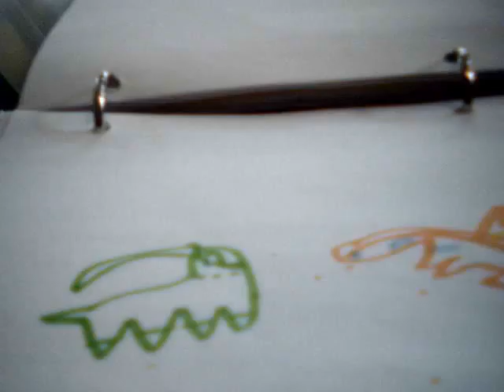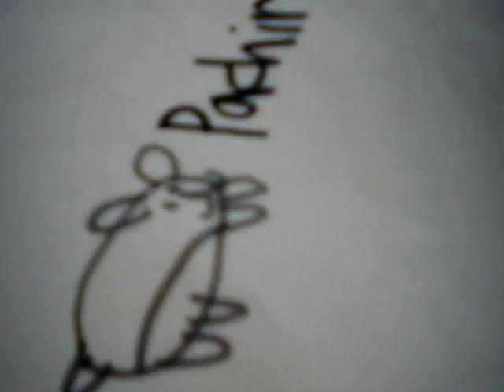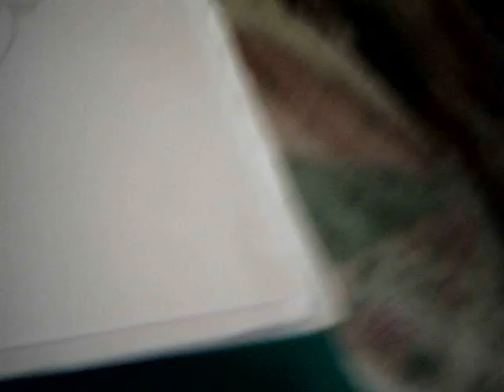Some more Drawings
Spring and Paper Drawings